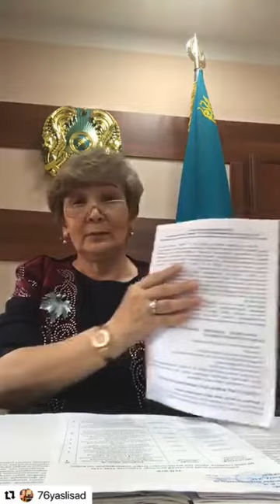Сыбайлас жемқорлыққа жол жоқ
Нұр-Сұлтан қ. әкімдігі №76 "Әдемі" балабақшасы